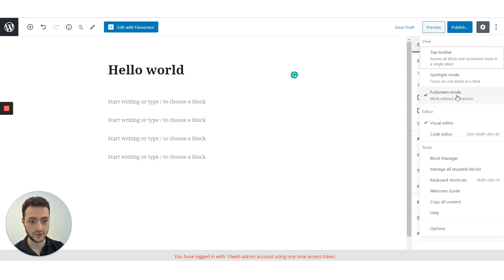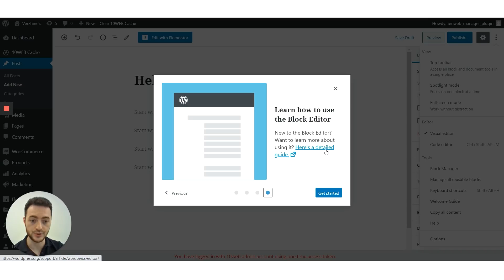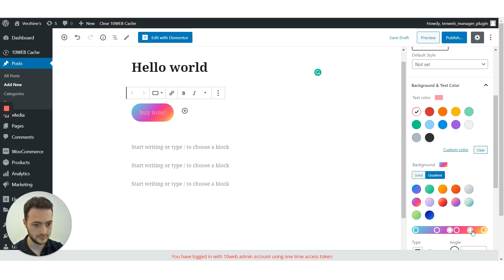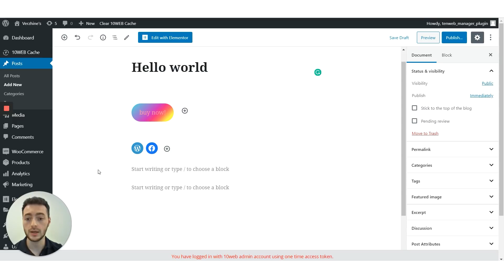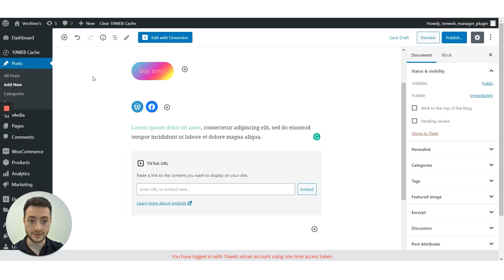WordPress 5.4 Update: 13 game-changing improvements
➡️ Click the link below to test out 10Web's Automated WP Platform for free:

The big WordPress 5.4 update is here and we’ll help you to figure it out!

Now, you’ve heard that WordPress 5.4 is already here, but don’t know what to expect from it? No worries! In this video we’ll show you all the improvements of WordPress 5.4 and its new features for WP developers. As a bonus we’ll also reveal the changes that were supposed to be made in WordPress 5.4, but got delayed to the next release. So buckle up because here’s what you’ll get:

00:00 WordPress 5.4 Update
01:11 ✅ Introduction to the general section improvements
02:18 ✅ Introduction to the block editor improvements
07:09 ✅ Features and improvements for WordPress Developers

From general  WordPress 5.4 improvements, what you need to know is that the Gutenberg plugin is  merged into Core, so you’ll notice a huge difference if you weren’t using the plugin before. Plus, you have a handy Site Health tool added to your dashboard to measure your website’s performance and security.

You also get a bunch of cool block editor editions such as social icon block, a new button to add more than one button to the same block, a special welcome guide for the beginners and finally to keep you trendy, you can now embed TikTok  videos to your page just as easily as YouTube ones.

And if you’re a WordPress developer, WordPress 5.4 will give you a bunch of new features to make your job easier!